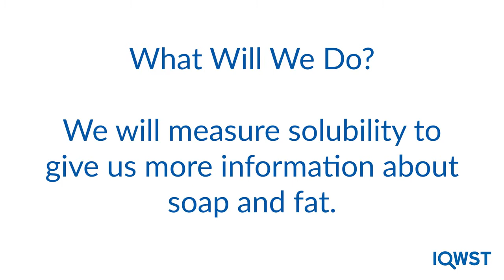IC2 Solubility of Soap and Fat PART 1